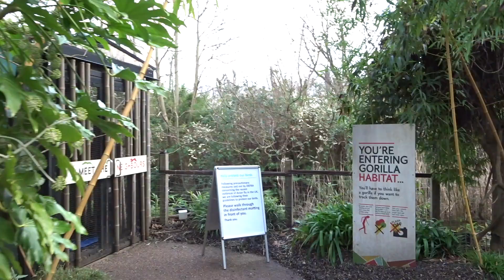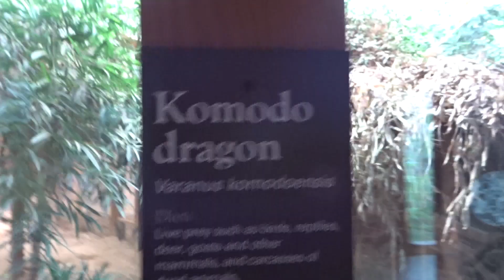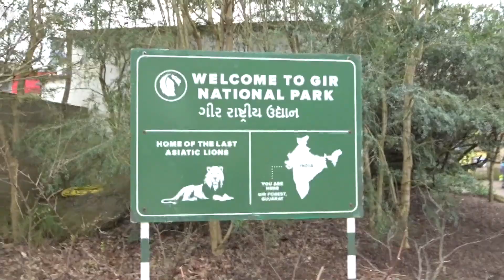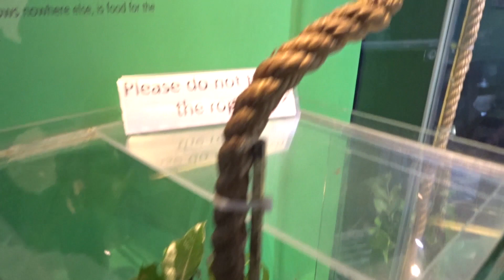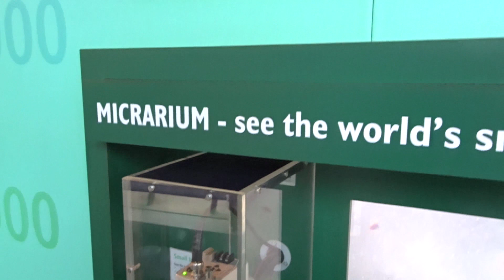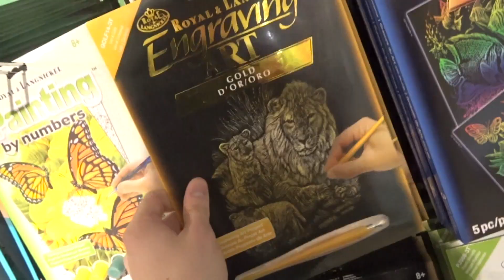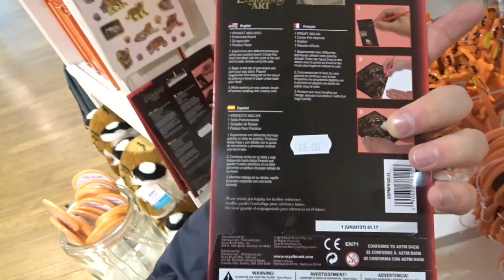A Day At London Zoo 2018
Join me as I have a look round London Zoo. I was truly surprised by how much was fit into this limited space. So many attractions and animals. I had an amazing day but ran out of time to do the whole zoo!